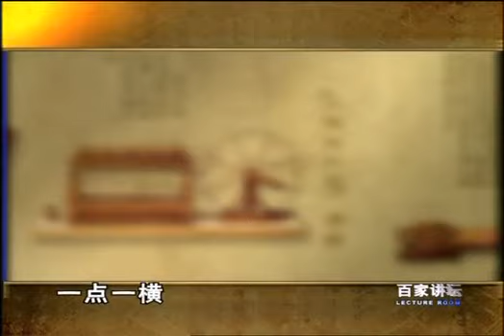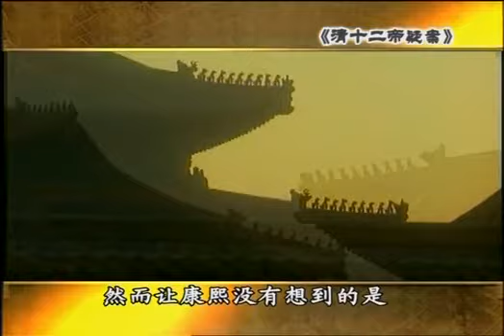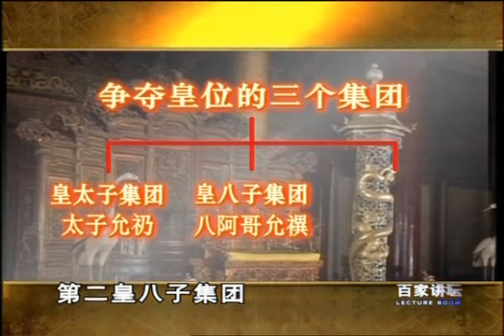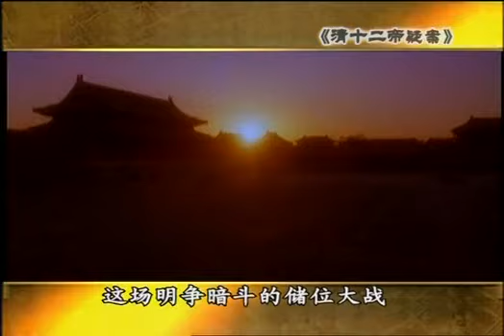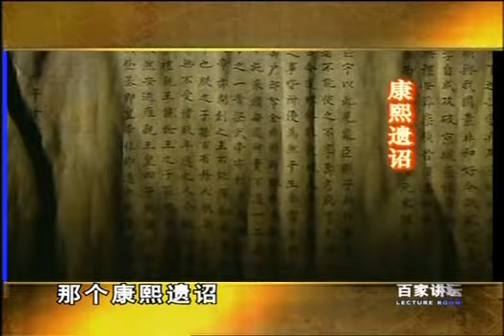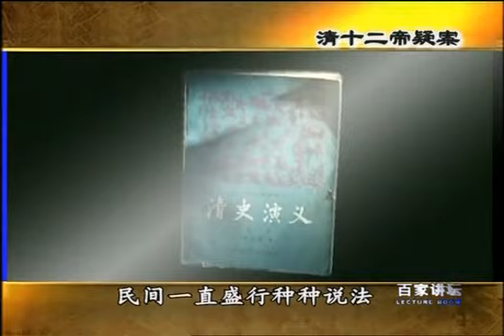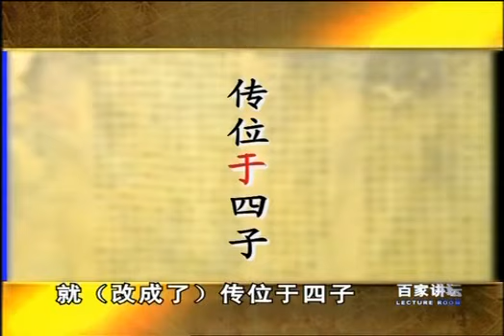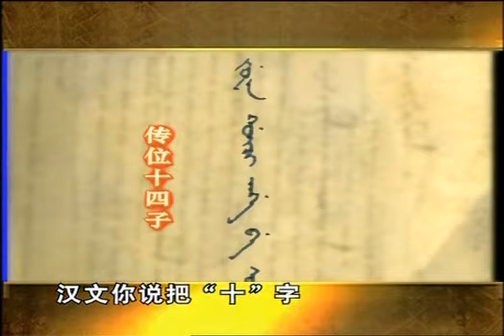清十二帝疑案07雍正（上）